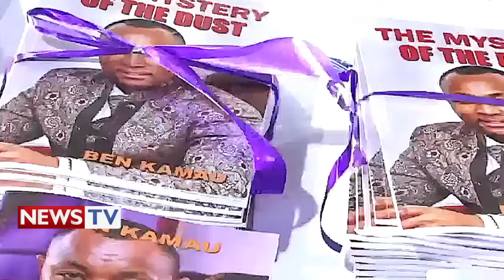😭😭POLE SANA😭😭DAMA MOBILES MATRON WA JCM GUTARIRIA URIA MŪSHIRIKA WA KANITHA UYU ARAKUIRE NI NDUTHI😭😭